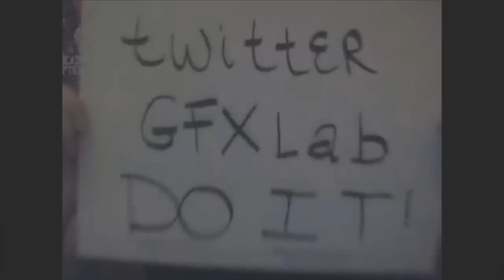50 Cent: Blood on the Sand Let's Play (Part 4)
50 Cent: Blood on the Sand Let's Play Part 2.  This is my new gangsta Let's Play son.  You know GFX delivers!